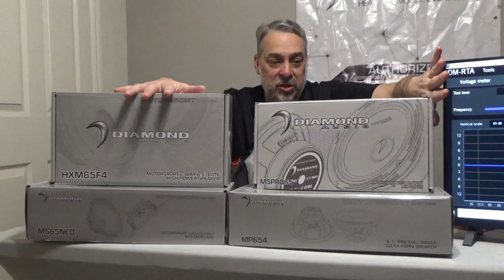Diamond Audio 6.5 Inch Motorcycle Speaker Comparison.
See live RTA and SPL response from all of our Motorcycle category 6.5" speakers.  Learn why you might use one over another and how you can get the best performance out of your choice.